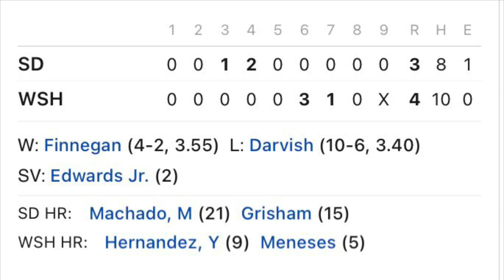BREAKDOWN: Padres’ Bob Melvin Ejected After Out Call Overturned (Lip Reading Included)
This is a breakdown made by Ben Fadden. Video from MLB, Bally Sports San Diego